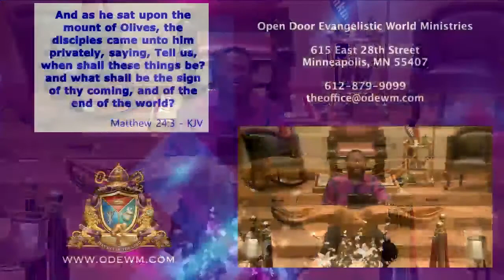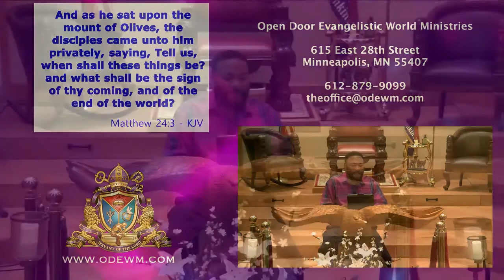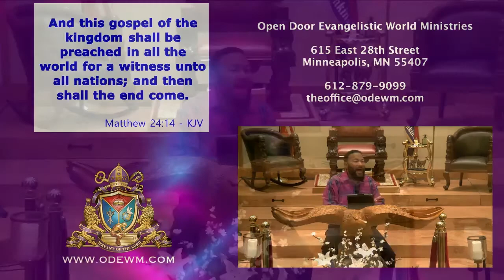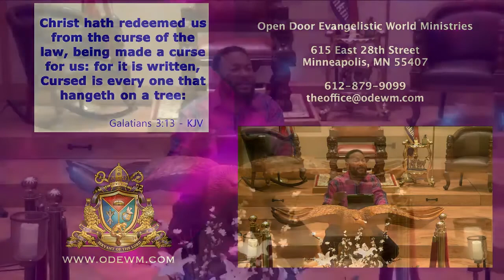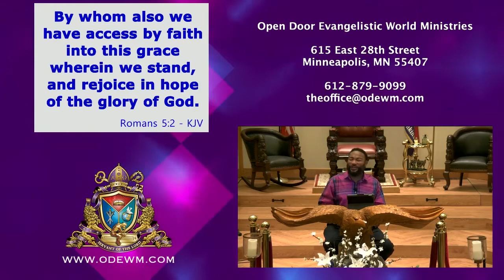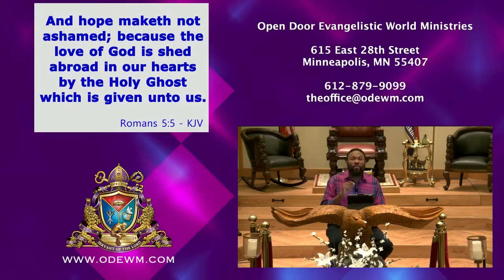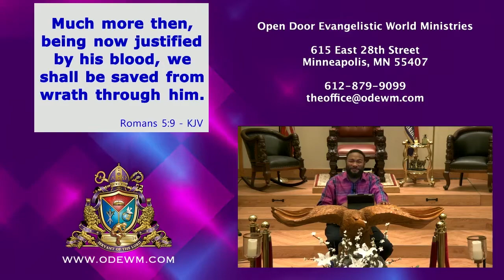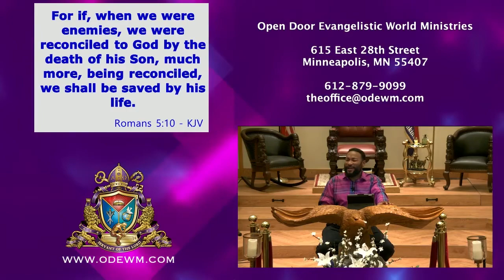Bible Study - “The Gospel” 9-7-2022